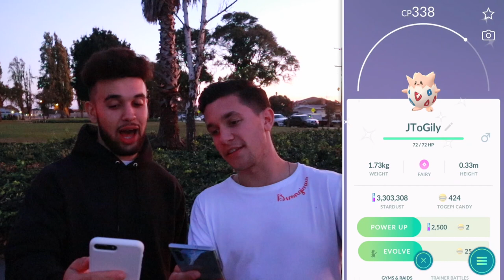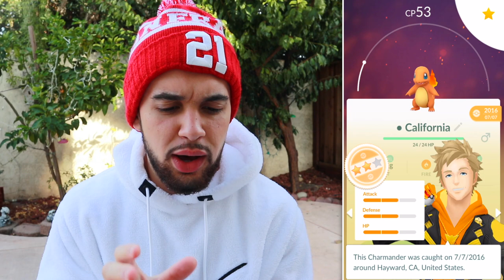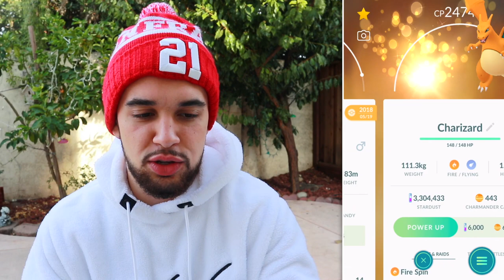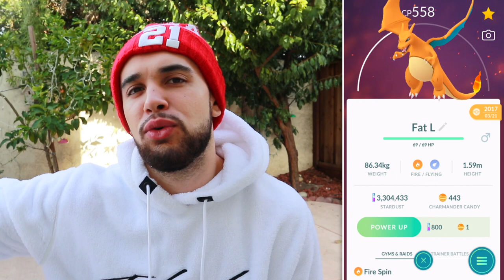MY MOST PRIZED POSSESSIONS! (Pokémon GO)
My most prized possessions! This Pokémon GO adventure w/ Mystic7 includes a shiny special trade, a new shiny evolution, my most fire collection, and more! What is your most prized possession? Let me know! Enjoy!

This video was made possible with the support of:
Adam ingham
Aditya Koul
Amy sosa
Andrew Binks
Angel R Martinez
Benjamin  Reimer
Casandra
Cassie
Charysh Couture
Christina Caragine
Claire Davidson
Daniel Cervantes
David
Dj mein
Dorothy Chocklett
Emil Buresø-Jespersen
Evelin Ambler
Fetuani Atapuai
Gabe Garibay
gemma brayshaw
Ian Paulo Abrogar
JAMES BEATON
James Cooper
Jamie Guest
Joe Hammel
John Freeland
John Simpson
Jonathan Sparks
JTK
Juan Michael
Julie
Kellee VanValkenburg
Kevin gentry
Kiev Morales
Lauren Bryant
Lauri Hofschneider
Liss
Manuel Gonzalez
Marin S
Mark Owens
Martyn Sandford
Matt Lerseth
Megoooo24
Melynie Withington
MrKarp
Nathan Ness
NullaLux
Paul Clement
Paul helms
Raymond Huang
Rhys Woods
Ross Gaylord
Simon Towner
Stephanie Harper
Steve Leipchack
Tatiana Dennison
ToryLinn
Tracie Couture